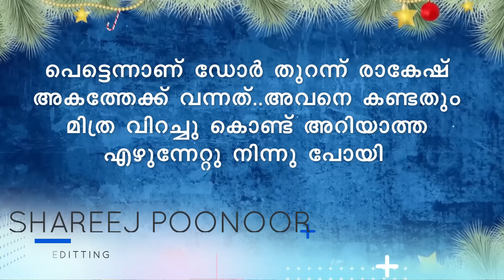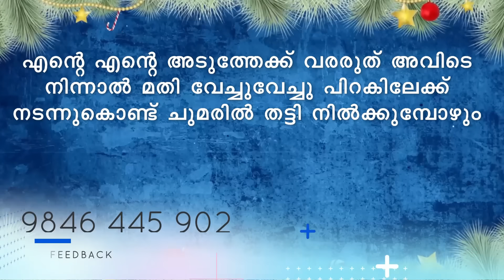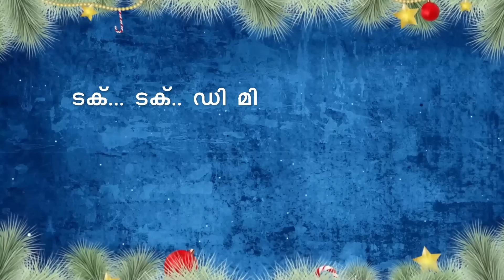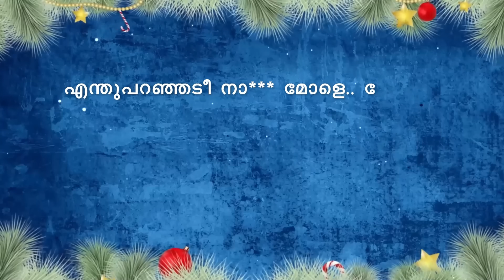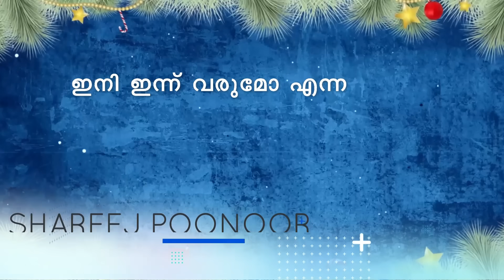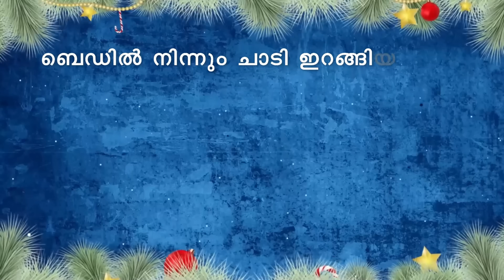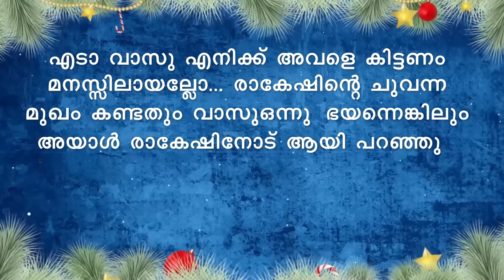രുദ്രദേവ് RUDRADEV PART 2 - SHAHUL MALAYIL STORY | BADRA LAKSHMI മിത്ര രക്ഷപ്പെടുമോ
RUDRADEV
PRESENTATION BY SHAHUL MALAYIL
WRITING BY BADRA LAKSHMI